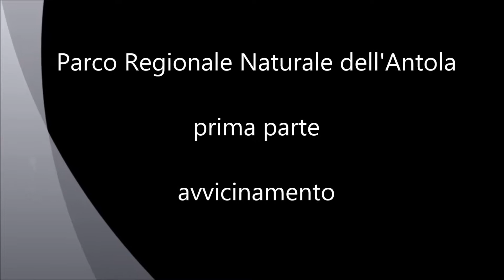Parco dell'Antola - prima parte - avvicinamento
Sabato 7 aprile 2018, destinazione Parco Naturale Regionale dell'Antola.
Tolto il trasferimento da Como, il giro lo faccio partire da Castel San Giovanni (PC). Prendo la SP412R della Val Tidone. A Pianello Val Tidone abbandono la provinciale per puntare su Pecorara e Cadelmonte. Segue il Passo del Penice, dopodiché con la SP89 mi porto a Brallo di Pregola facendo il Passo Scaparina e il Passo Vallette di Ceci.